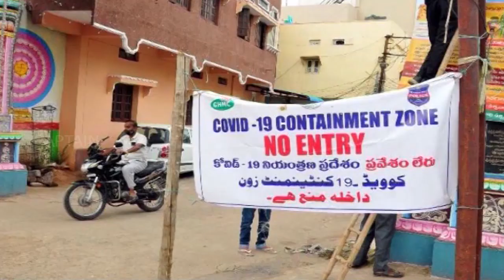E-PASS AND LOCKDOWN AVASTHAIGAL | இதுக்குமா e - pass எடுக்கணும்?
Entertainment With Difference and Redefined Entertainment In Captain TV